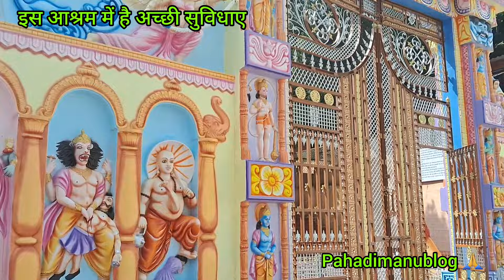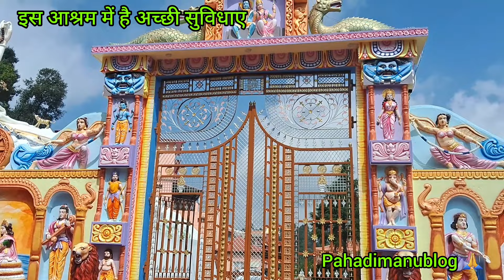हल्द्वानी जाते समय डोल आश्रम के दर्शन|विश्व का सबसे बड़ा श्रीयंत्र|Dol Ashram Almora# Pahadimanublog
विश्व का सबसे बड़ा श्रीयंत्र || Dol Ashram Almora || Pahadimanublog

Dol Ashram Almora || इस आश्रम में  है अच्छी सुविधाए || How To Reach Dol Ashram Almora

Dol Ashram Almora || इस आश्रम में है अच्छी सुविधाए || How To Reach Dol Ashram Almora#pahadilifestyle blog

अद्भुत आश्रम हिमालय की गोद में :  डोल आश्रम
योग व ध्यान का केंद्र
विश्व सबसे बड़ा श्री यन्त्र

This Ashrama located at Kanara Village in Almora district of Dev Bhumi Uttrakhand. It's a spiritual place surrounded by dense forest . Here we can do yoga and meditation . On the day of international yoga day I went to The Dol ashram for Meditation Here the world's largest Shree Yantra established in 2018 The Dol ashram is a calm and quiet place

dol ashram,
Kalyani ashram,
ashram,
meditation, योग,
dhyan,
आसान,
shree yantra,
yoga day,
international yoga day,
31 august
almora,
uttarakhand,
dev bhumi,
shiv mandir,
Vishnu mandir,
devi temple,
Ganesh mandir,
nau devi temple
Almora Video,
Dol Ashram Video,
pahadi manu New Video,
Ashram, Ashram In Uttarakhand,
Best Ashram Video
pahadi manu video,
pdhadi manu new blog
haridwar,
hindi,
Pahadimanublog 🙏
Dol Ashram Almora,
pahadilifestyle blog
इस आश्रम में है अच्छी सुविधाए,
How To Reach Dol Ashram Almora,
Almora Video,
pahadi shigham
Dol Ashram Video,
pahadi nanu New Video,
Ashram,
Ashram In Uttarakhand,
Best Ashram Video

dol ashram almora,
dol ashram almora drone,
dol ashram almora status,
dol ashram almora uttarakhand,
डोल आश्रम,
how to reach dol ashram,
dol ashram uttarakhand,
almora dol ashram,
almora to dol ashram,
dol ashram history,
dol aashram,
dol ashram vlog,
dol ashram mandir almora,
how to reach dol ashram from almora,
almora city,
almora tourist places,
best tourist places in almora,
almora tourist attractions,
almora travel guide,
places to visit near almora,
shri yantra
Almora Video,
Dol Ashram Video,
Mukehsh help New Video,
Ashram,
Ashram In Uttarakhand,
Best Ashram Video
Pahadimanublog
Dol Ashram,
Dol Ashram Almora,
How To Reach Dil Ashram Almora,
Shri Kalyanika Himalaya Devasthanam,
Dol Ashram Lamgara Almora
Pahadi manu help,
Pahadi manu help video,
mukesh help haridwar,
hindi,
Dol Ashram Almora,
Almora Video,
Dol Ashram Video,
Pahadimanu help New Video,
Ashram,
Ashram In Uttarakhand,
Best Ashram Video